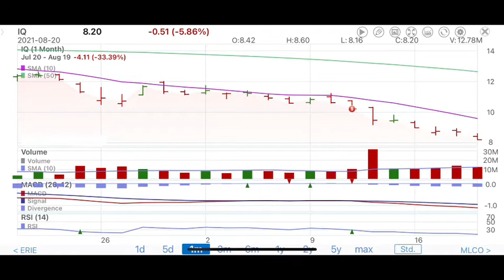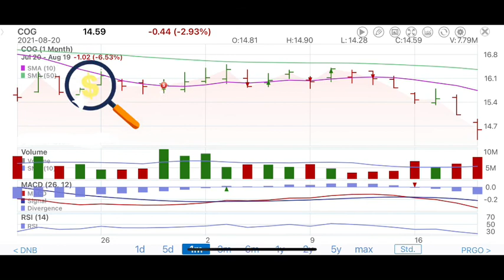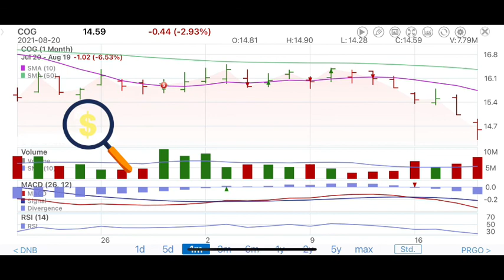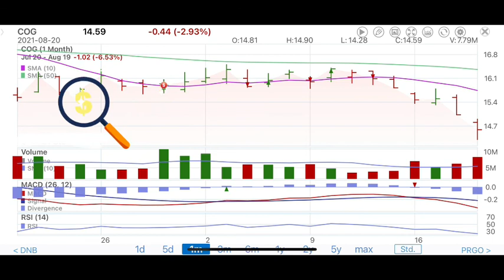08.20.21 STOCK INFO